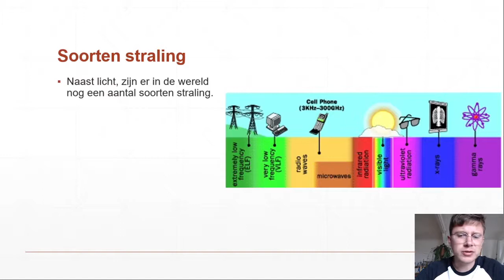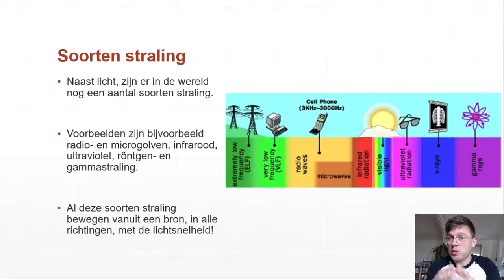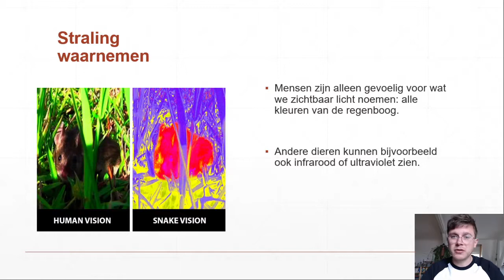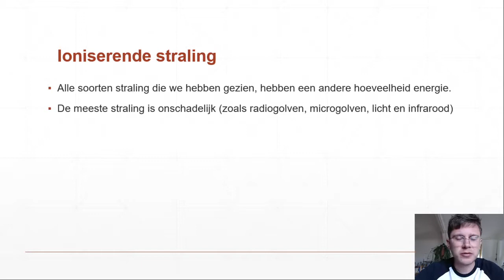3MAVO - NaSk - Straling 1 - Eigenschappen van straling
Uitlegvideo bij het onderwerp 'Straling' voor 3MAVO voor het vak NaSk. We kijken in deze video naar verschillende soorten straling zoals infrarood, UV, röntgenstraling en licht. Ook maken we kennis met het begrip ioniserende straling.